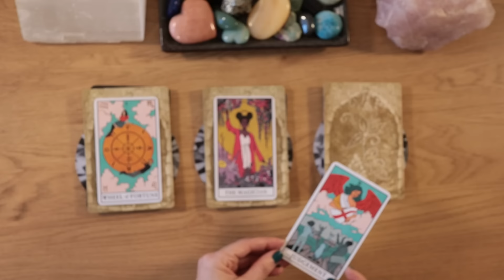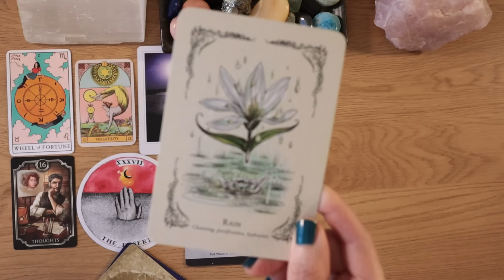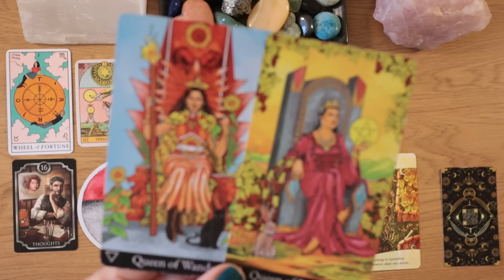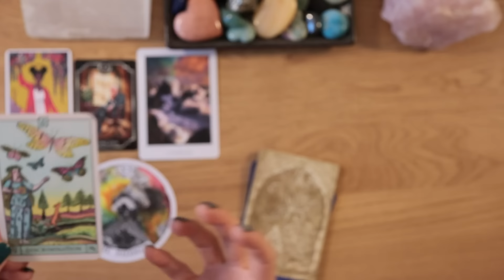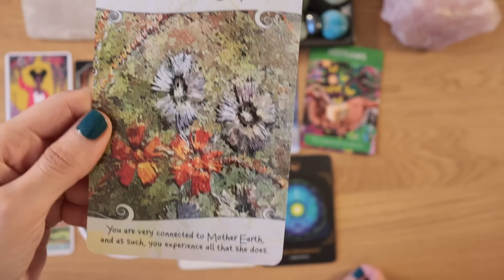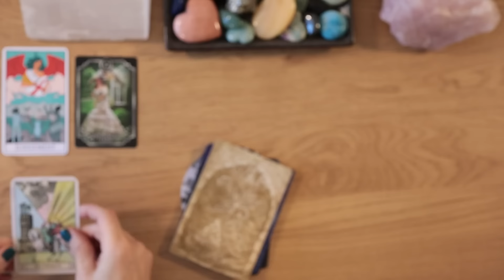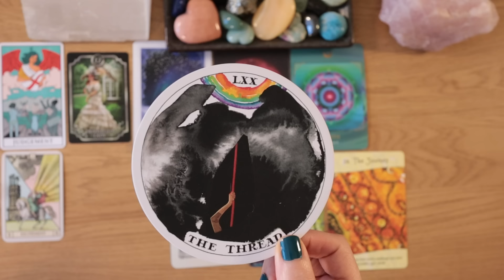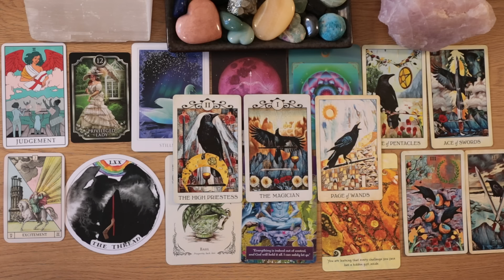👉What Is About To FINALLY Go Your Way? ✨😍💚🫶🏼✨PICK A CARD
⭐️ Enjoy timeless PICK A CARD readings.

⚠️ I'm NOT on FB, Instagram, social media!

✨About Me✨
Name: Angel
Age: 42
Residence: Sweden

⭐️Sidreal Astrology
Sun: Scorpio
Moon: Capricorn
Rising: Sagittarius
12th house stellium (Scorpio)
North Node: 8th house (cancer)
✨Lifepath number: 6

Timestamps
✨Intro. 00:00

🍀   Pile  1.  01:10 (Wheel of fortune)

🪄   Pile 2.   22:07 (The magician)

🌈   Pile 3.   45:34 (Judgement)

 ✨ DECKS used in this reading.👇👇

🇸🇪 Discount for Swedish viewers!

Kipper fortune telling cards
Sacred destiny oracle
Green witch’s oracle deck

//Love Angel